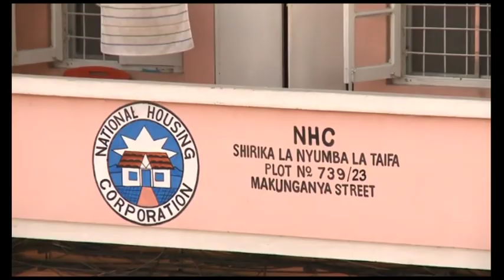Dar es Salaam old and new buildings BBC Africa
Dar es Salaam is Tanzania's largest and richest city and an economic hub in East Africa. Its name means "haven of peace" and it is known for its picturesque harbour, beautiful beaches and historical buildings. But as the city is developing, so too is the skyline, with some of those old buildings being knocked down to make way for skyscrapers. And not everyone's happy about it, as Focus on Africa's Tulanana Bohela reports.